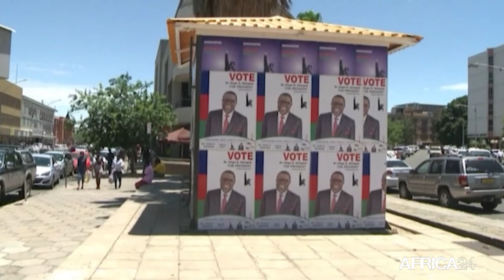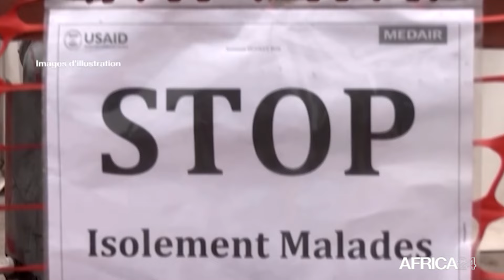Le journal de l'Afrique Australe du samedi 23 novembre 2024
Au sommaire de cette édition :
-Namibie - Elections générales : la région de Hardap prête pour le démarrage
-Mozambique :  la production halieutique atteint 71% en 2024
-Afrique du Sud : baisse de 2,8% de l'inflation en octobre 2024
-Angola - Épidémie de la variole du single :  le MINSA confirme un 2ème cas